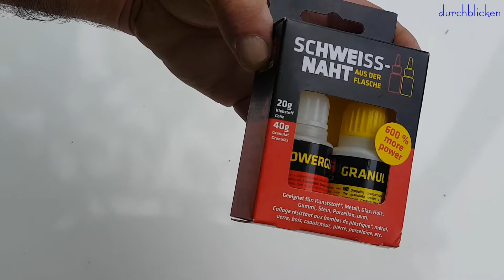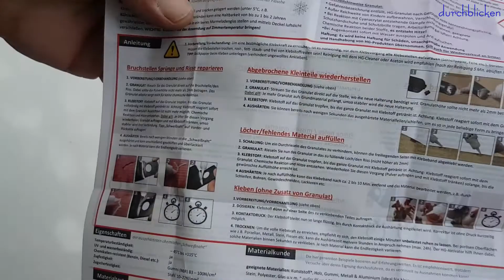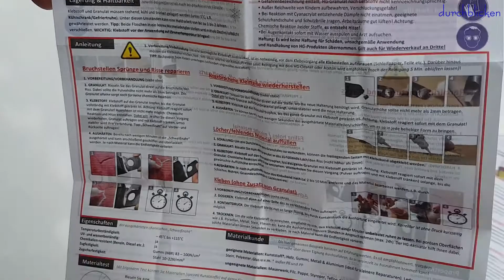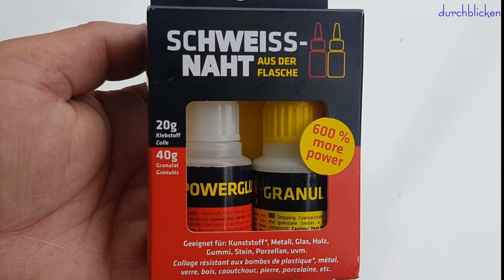Schweißnaht aus der Flasche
Bezahlter Link, als Amazon-Partner verdiene ich an qualifizierten Verkäufen.
Klebevorbehandlung Primer